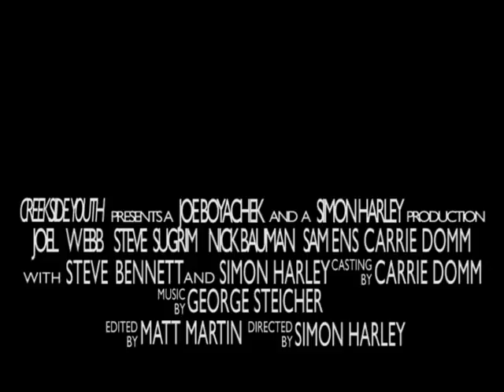Midweek Update -- KGB Trailer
September 20th join us for a great time.
Just don't get caught.

A short movie trailer for the KGB event.

*Note: this is not going to be a real movie*